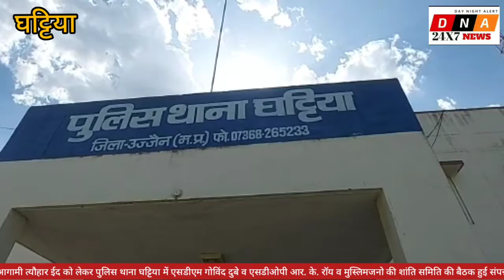आगामी त्यौहार ईद को लेकर घट्टिया में एसडीएम गोविंद दुबे व एसडीओपी आर. के. रॉय व मुस्लिमजनो की शांति